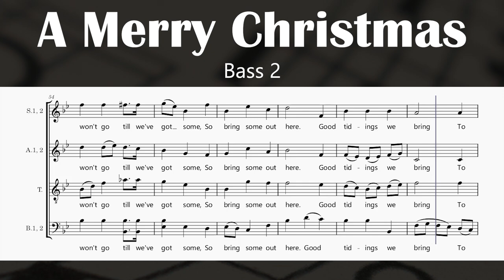A Merry Christmas - Arthur Warrell (Bass 2)